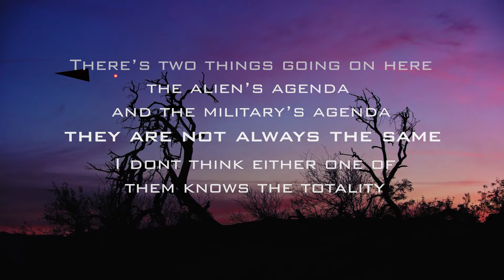A Perfect Target (2)